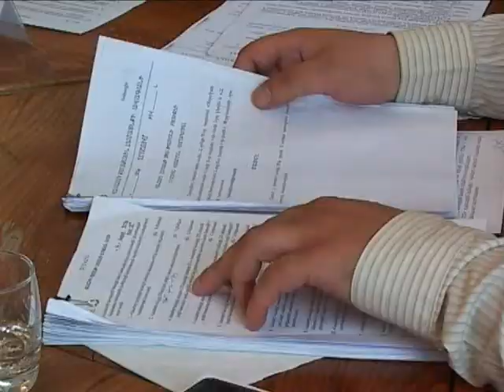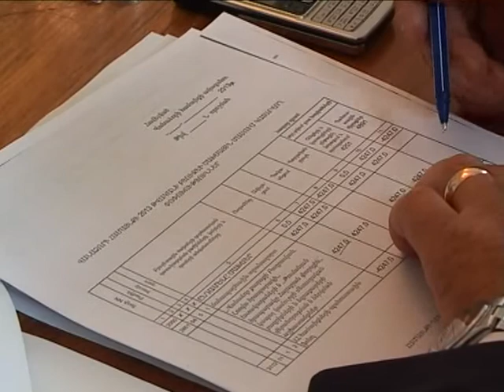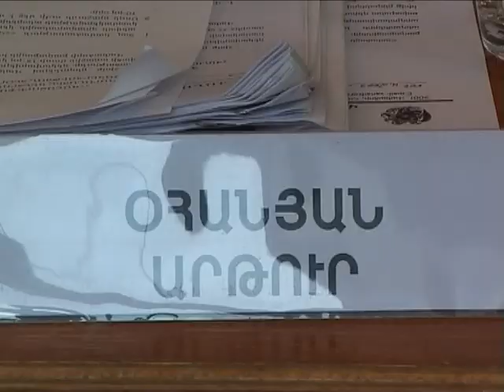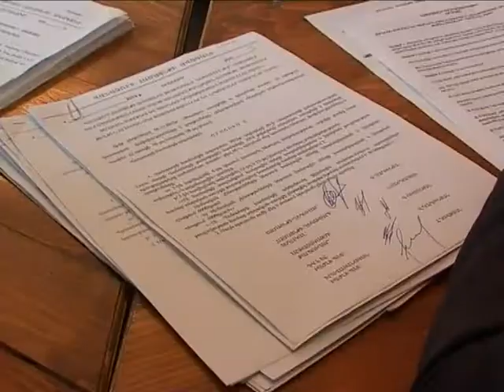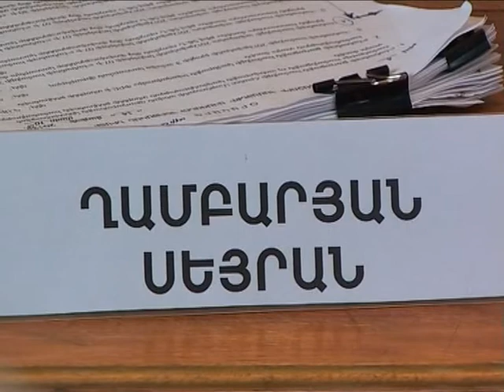Վանաձոր համայնքի ավագանու նիստ 14.05.2013